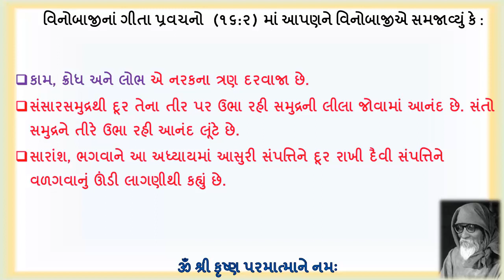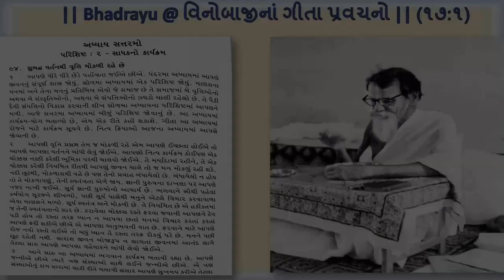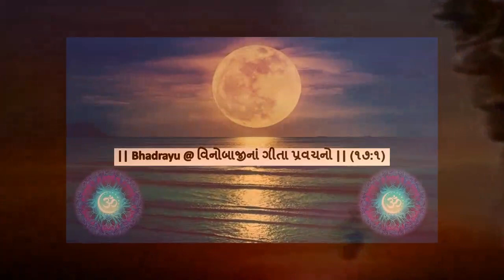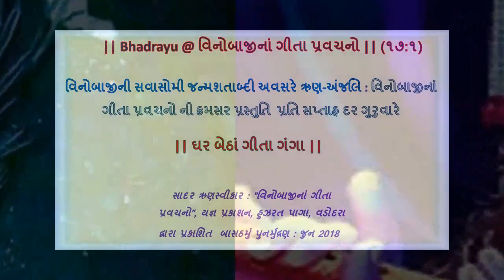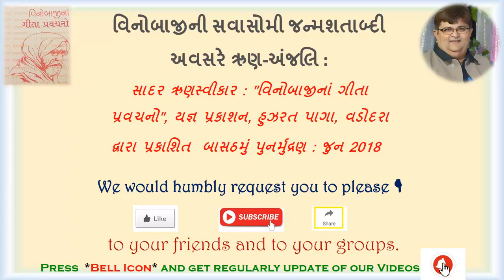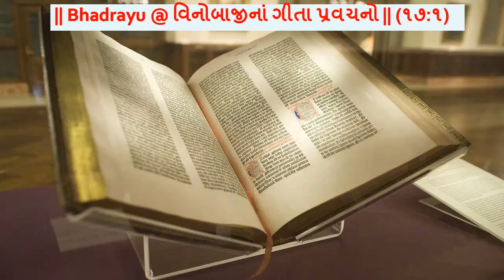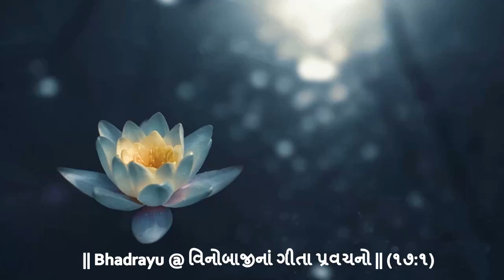|| Bhadrayu @ વિનોબાજીનાં ગીતા પ્રવચનો || ૧૭ : ૧